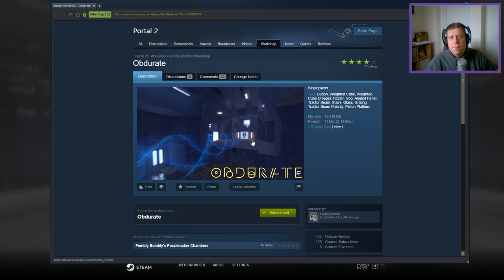[Portal 2] "Obdurate" by Fumbly Bumbly